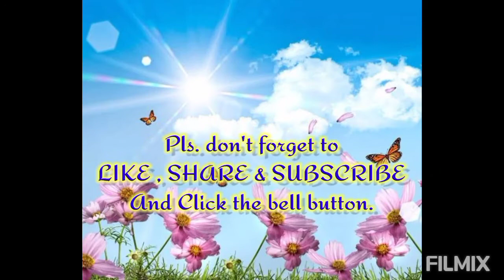NATURE LOVER (PUNTA TAYO SA MALAMIG NA LUGAR)